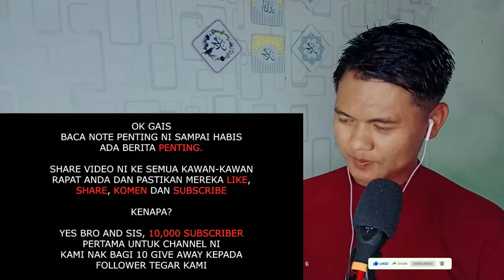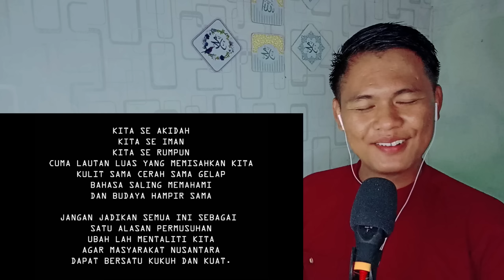KETIKA ORANG INDONESIA DITANYA KENAPA HARUS PINDAH KEMALAYSIA❓ALLAHUAKBAR BEGINI JAWABANNYA❓Reaction